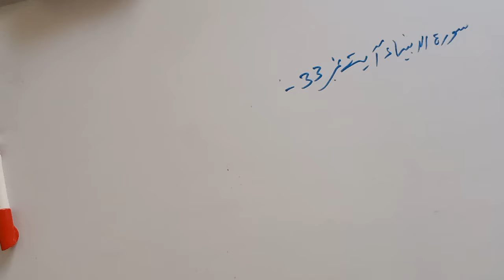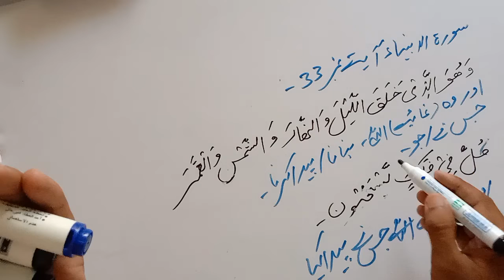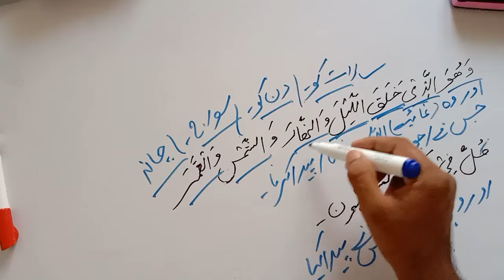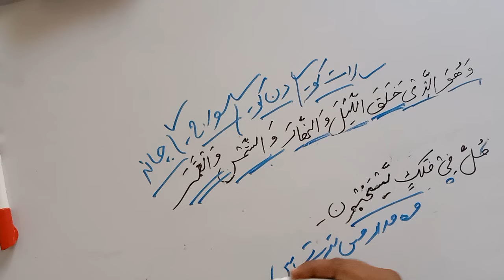9Th Class || Tarjuma -Tul-Quran -Ul Majeed ||SORAT AL ANBIA Ayat no 33 translation BY HAROON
9Th Class || Tarjuma -Tul-Quran -Ul Majeed ||SORAT AL ANBIA  Ayat no 33  translation BY HAROON

Ashab e Feel Ka Waqia Surah Feel Ka Waqia Story

آواز ، ہارون الرشید
| Islamic Stories | Urdu Kahani | Sachy Waqiat
اس چینل کو سبسکرائب کر لیں ۔
Urdu history with HAROON
اس چینل پر آپ کو ملے گا۔
قرآنی مجید کا لفظی و با محاورہ ترجمہ، قرآنی احکامات و مسائل۔
نبی کریم ﷺ کی زندگی کے احوال و واقعات، سیرت نبوی کی حقیقت۔
اسلامی اور تاریخی کہانیاں اور تاریخی ناولز پر مشتمل سیریز۔
کلاس نہم سے دہم اسلامیات کی مکمل تیاری بذریعہ ویڈیوز